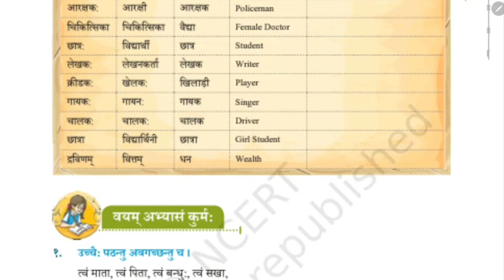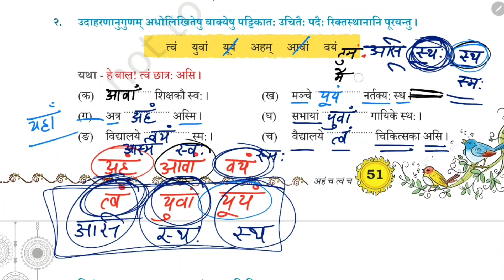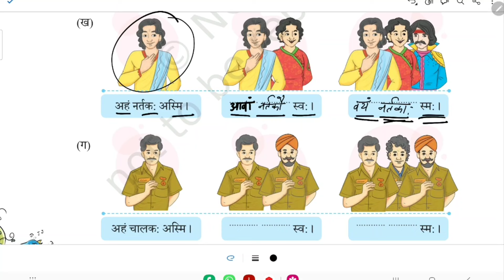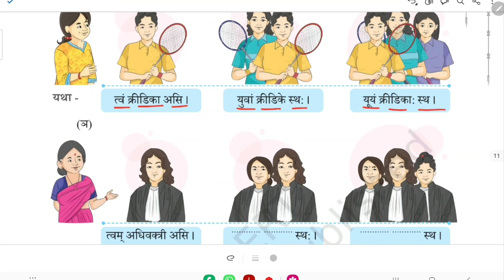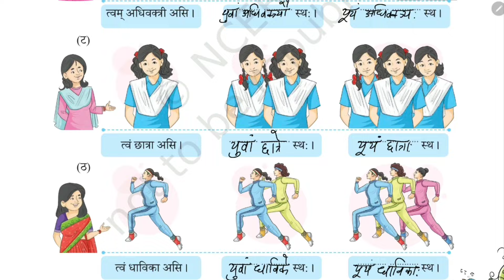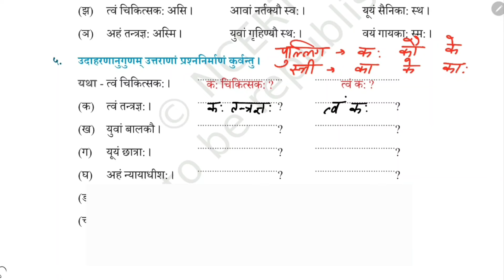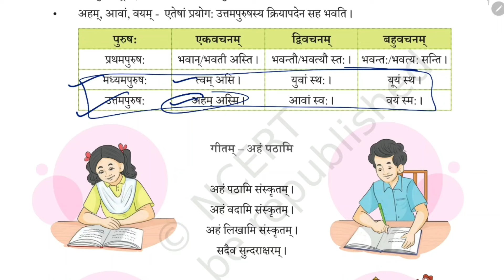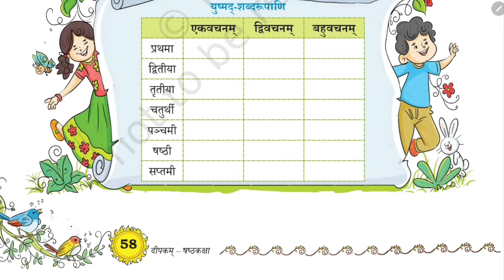Question Answers ONLY/ अहं च त्वं च (Aham Cha Twam Cha) Class-6 Sanskrit New NCERT Chapter-3 कक्षा 6